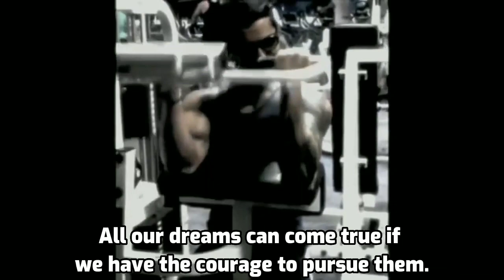Zyzz - "Just give me a couple months.💪"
All Variations in this Video are created by me (Zyzz Is here)